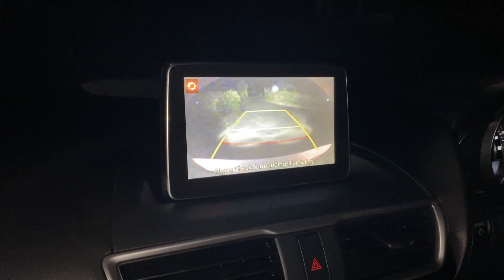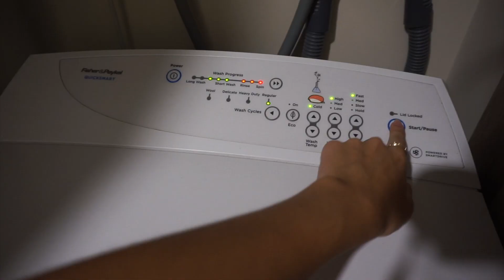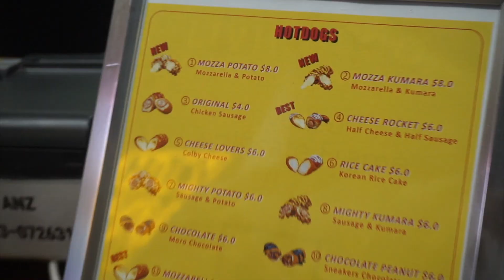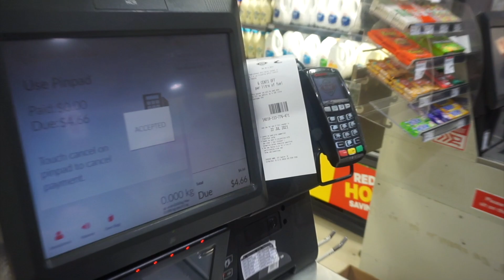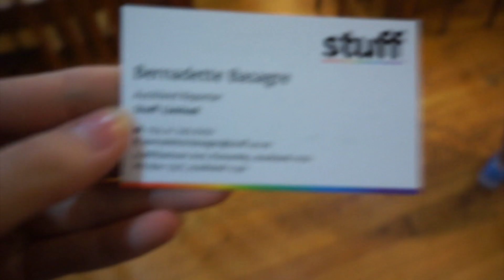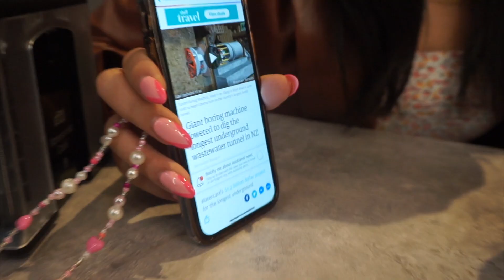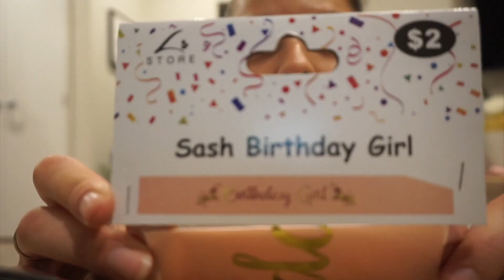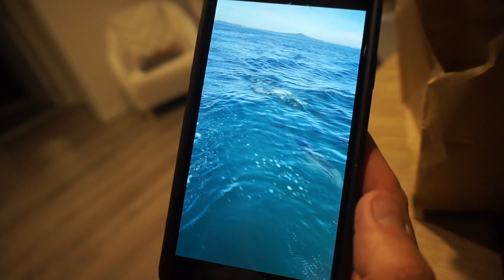VLOG ★ A Little Look Into My Week | GOSPELOISE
Sunday Candy - Chance The Rapper (GARREN Remix)